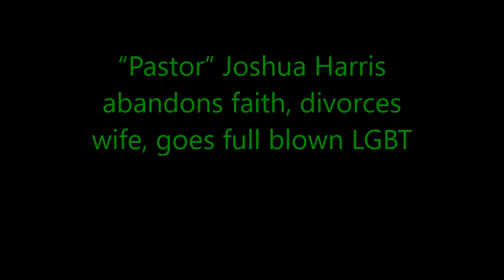“Pastor” Joshua Harris abandons faith, divorces wife, goes full blown LGBT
If heaven isn't filled with homosexuals he doesn't want to go!